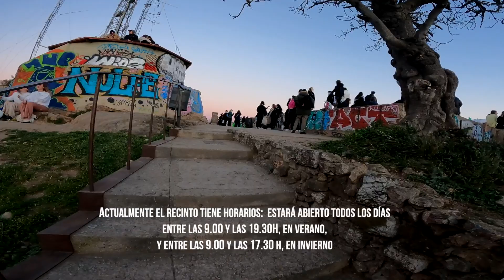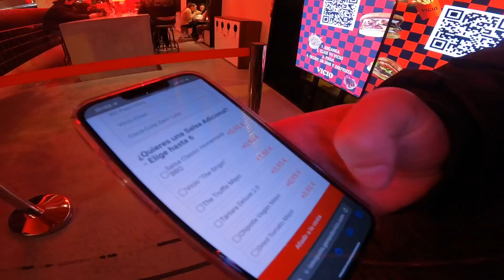¿Las MEJORES VISTAS de Barcelona?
Holaaa!!! En este vídeo te muestro cómo pasé 24 horas en Barcelona, descubriendo los lugares más increíbles de la ciudad y disfrutando de su gastronomía. Visité los famosos Bunkers del Carmel para tener las mejores vistas panorámicas de la ciudad, dónde podrás ver alguna fotos que hice del skyline de la ciudad.
Además, ¡no puedes perderte dónde fuimos a comer de los mejores lugares para probar comida mexicana a un precio increíble! Y si eres un amante de las hamburguesas, también te enseñamos una hamburguesería que no te puedes perder, el restaurante Vicio, creado por el ganador de masterchef 7 Aleix Puig.

¡Acompáñame en este día conmigo y sumérgete en la vibrante cultura de Barcelona!"

Si os gustan este tipo de vídeos decídmelo en los comentarios⬇️
Espero que os guste un mucho!! ♥️

 • searching – Pold ...

 • Snowfall – Mehul ...

 • New Start – Sakur...

 • 🏡 Chill Piano & L...